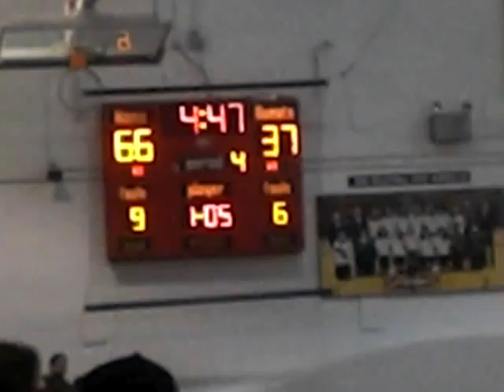9. 4th Qt. N.A. vs F.C..mov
4th Quarter N.A. vs F.C. 12-12-08. Final Score New Albany 74-50.